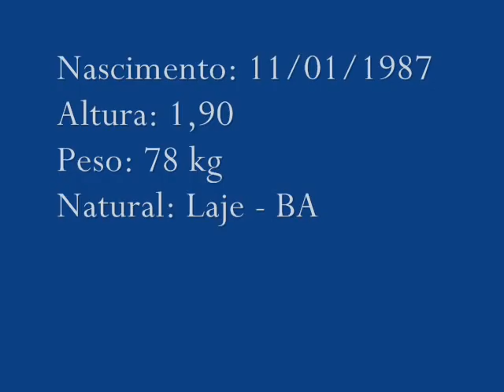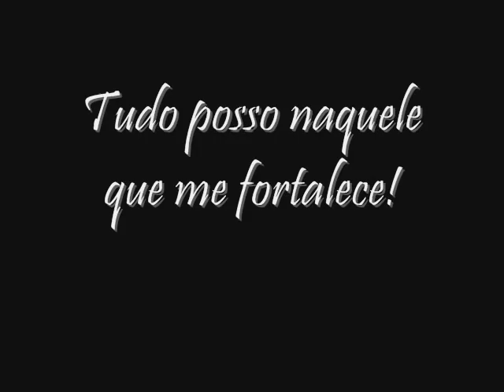videos de lucas barros voleibol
videos editados da liga baiana de voleibol.